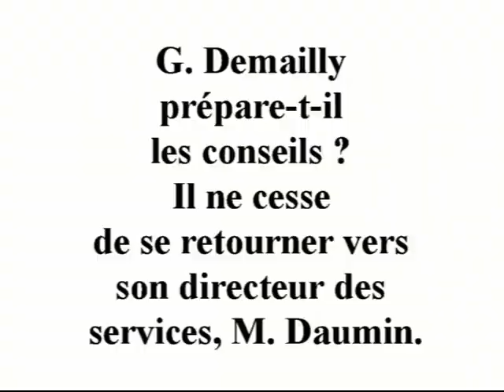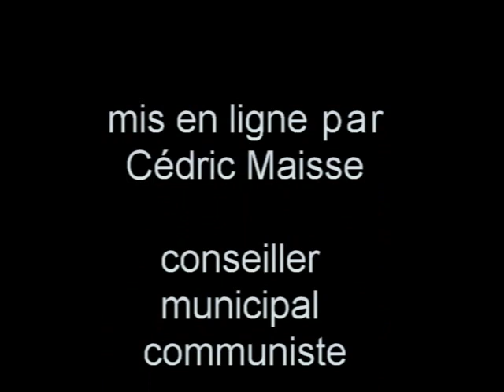La mairie délègue la rédaction de ses procès-verbaux + le mépris habituel de G. Demailly.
G. Demailly méprise tellement les services municipaux qu'il n'envisage à aucun moment d'embaucher une personne pour s'occuper de la rédaction des procès-verbaux des débats de nos assemblées. Il préfère confier cette mission à une entreprise privée qui fera tout faire à un précaire qui sera rémunéré à la ligne écrite. Décidément, dans ses moindres détails, le PS ne fait confiance qu'au marché.